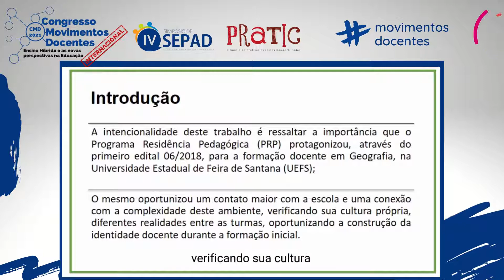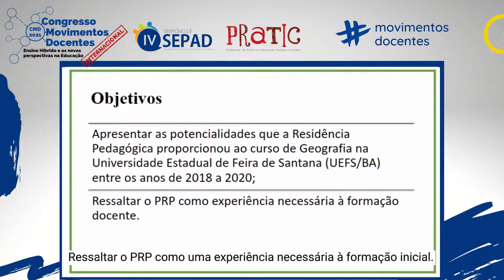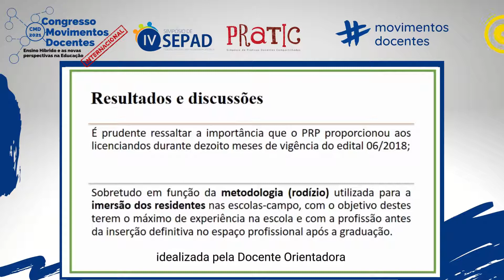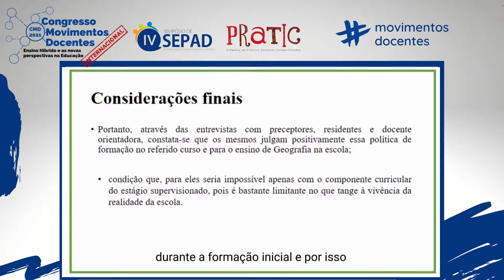RESIDÊNCIA PEDAGÓGICA DE GEOGRAFIA: EXPERIÊNCIA INEXORÁVEL À FORMAÇÃO INICIAL DOCENTE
Título do trabalho:RESIDÊNCIA PEDAGÓGICA DE GEOGRAFIA: EXPERIÊNCIA INEXORÁVEL À FORMAÇÃO INICIAL DOCENTE
Autores: JONAS LOPES DOS SANTOS FILHO